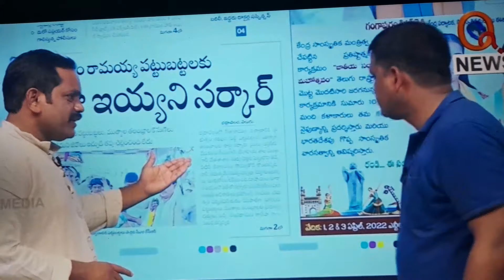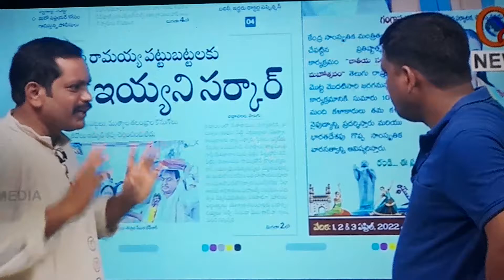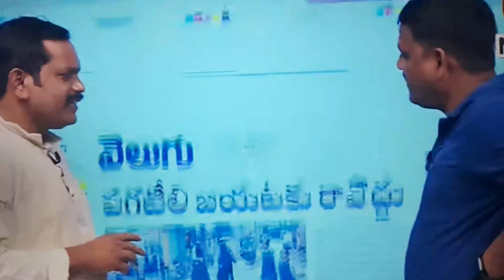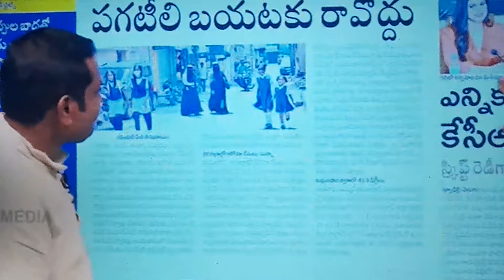No development funds for bhadrachala Srirama temple🤔